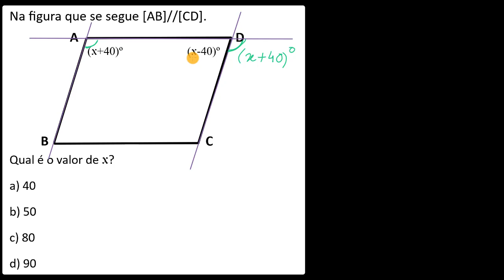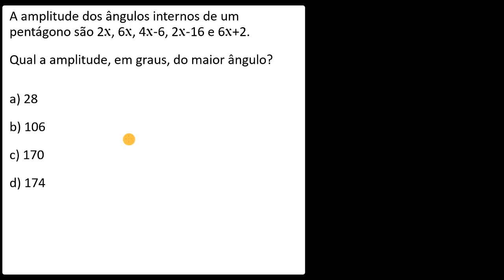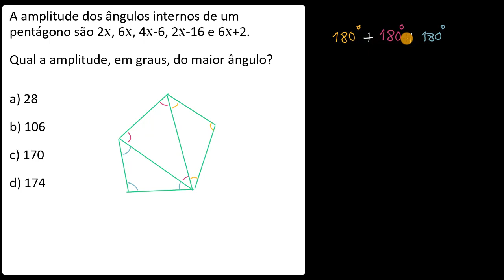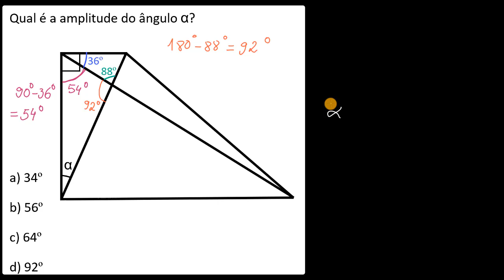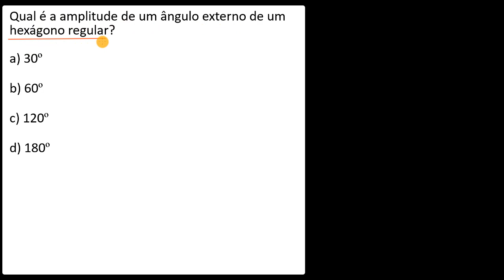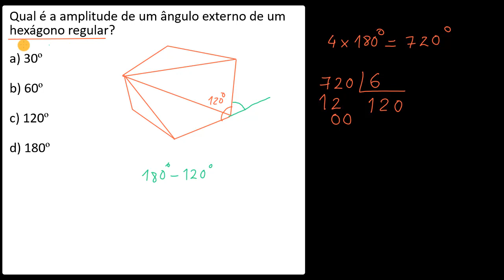Dedução de amplitudes desconhecidas - Khan Academy em português (7.º ano)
Vídeo original: Missing angles (CA geometry)